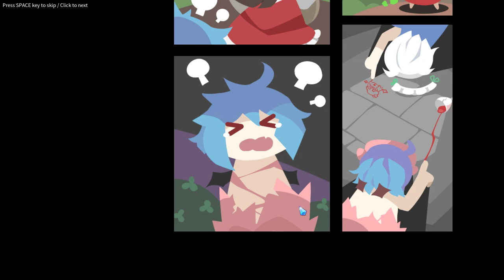Touhou Ibunseki - Ayaria Dawn: ReCreation (2019) - First Impressions Review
EA: Touhou Ibunseki - Ayaria Dawn: ReCreation is like a mix of Mario Party and Monopoly where your life and power is determined by your wealth. Winning is a mix of luck and strategy. 6/10